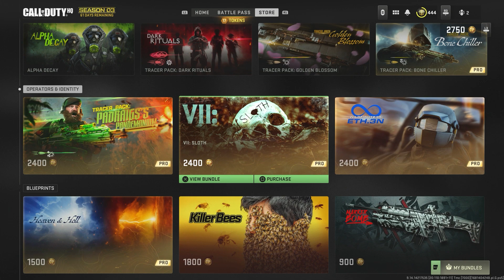13/04/2023 TODAYS NEW Shop Update In Modern Warfare 2 & Warzone 2.0! (Modern Warfare 2 Item Shop)